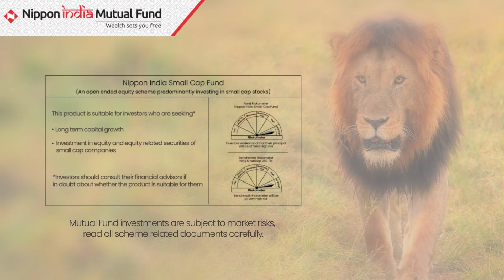What is Nippon India Small Cap Fund? | NIMF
Looking forward to a mutual fund investment for long term returns in the future?  Invest in no other than Nippon India Small Cap Fund.

This fund aims to generate optimal returns by focusing on the companies ranked from 251 to 500 from Nifty 500 Universe. Small Cap fund primarily invests in Small Cap space (minimum of 65%).

An investor who has sufficiently high-risk taking capability, willing to stay invested for a horizon of at least 5-7 years and has a fare understanding that the returns may be volatile may look forward to investing in this fund.

Watch this video to learn more about Nippon India Small Cap Fund, its benefits, and its uses exclusively on Nippon India Mutual Fund (NIMF) channel.